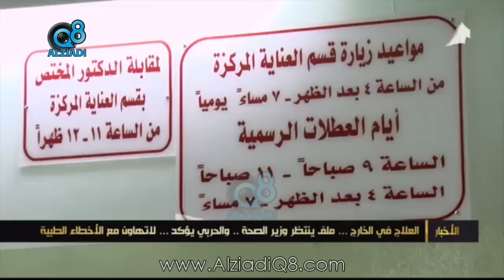وزير الصحة جمال الحربي يعلن عن محاربته للعلاج السياحي في الخارج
احمد السعدون فيصل المسلم مسلم البراك عبدالرحمن العنجري مبارك الوعلان خالد الطاحوس عبدالله النيباري جمعان الحربش وليد الطبطبائي أحمد الديين محمد الجاسم مرزوق الغانم صالح الملا أسيل العوضي عادل الصرعاوي محمد الخليفة خالد الشليمي عباس الشعبي عبيد الوسمي خالد الفضالة ضيف الله بورمية دولة أحمد الفهد السور الخامس الشعب يريد اسقاط الرئيس ارحل ساحة الصفاة ساحة الأرادة شباب الكويت الشيخ جابر الغزو العراقي الحركة الطلابية دواوين الأثنين مبارك النوت فيصل الصانع محمد المرزوق عبدالله النفيسي استجواب رئيس مجلس الوزراء الكويتي ناصر المحمد الصباح عدم تعاون مجلس الأمة الكويتي الرمز احمد الشريعان احمد الخطيب المنبر الديمقراطي الكويتي التحالف الوطني الديمقراطي سامي المنيس محمد الصقر محمد الوشيحي عبدالله بوفتين عبدالوهاب العيسى فهد الزامل استجواب محمد الجويهل نبيل الفضل عبدالحميد دشتي سلوى الجسار معصومة المبارك صفاء الهاشم رولا دشتي ندوة مسيرة كتلة الاغلبية كتلة العمل الشعبي كتلة التنمية والاصلاح كتلة العمل الوطني الوسط الديموقراطي المستقلة الأئتلافية الأتحاد الأسلامي القائمة الأسلامية السلف حدس الأخوان فهد الخنة قناة اليوم مدونة الزيادي قناة سكوب قناة الراي قناة الوطن
 kuwait alziadiq8 blog q8